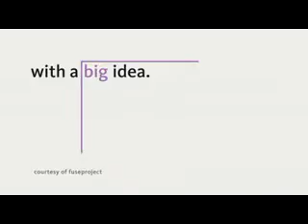Craig Venter: On the verge of creating synthetic life 3/3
Current state of synthetic life research.